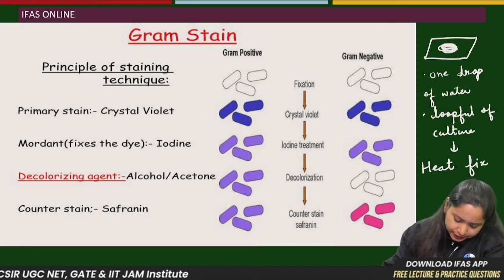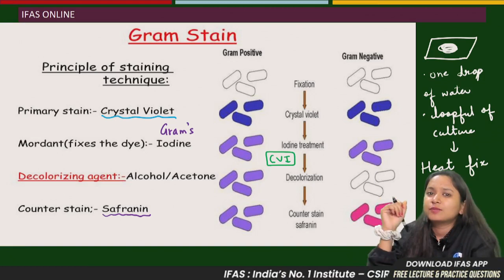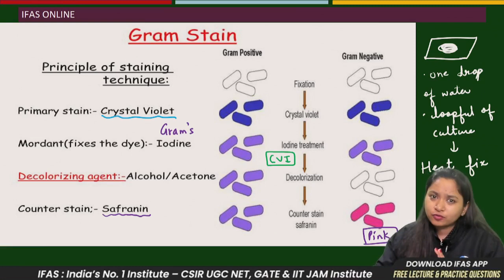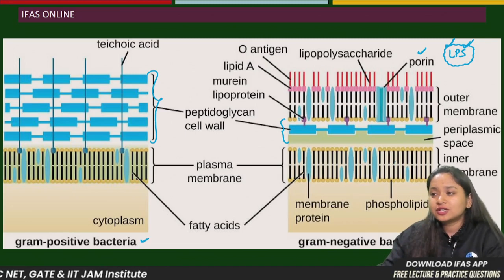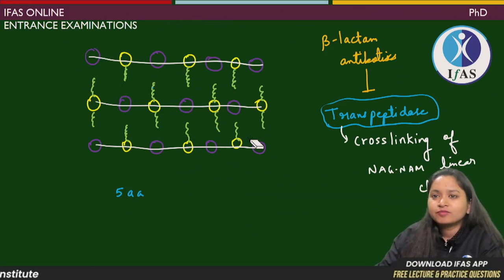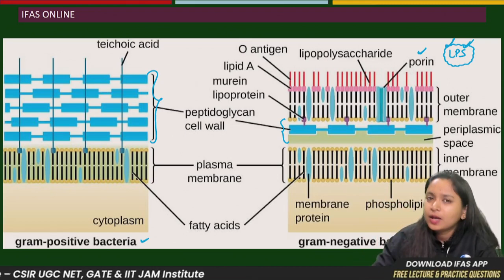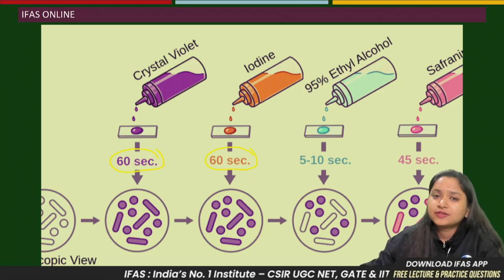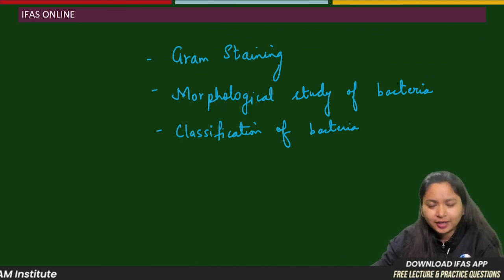MICROBIOLOGY - Gram Staining Of Bacteria | IFAS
In this video, we'll be discussing the gram-staining of bacteria. We'll be going over the different types of stains and why they are used, and we'll also demonstrate
gram staining procedure on a bacterial sample.